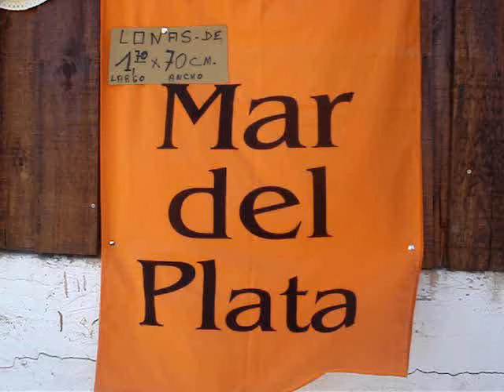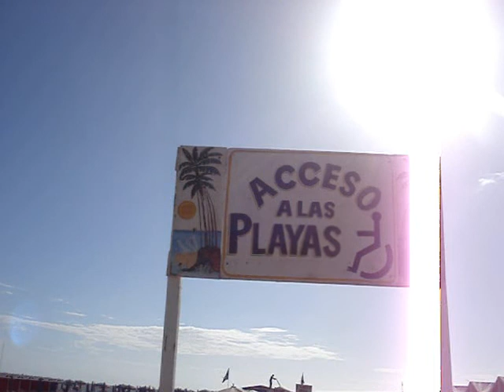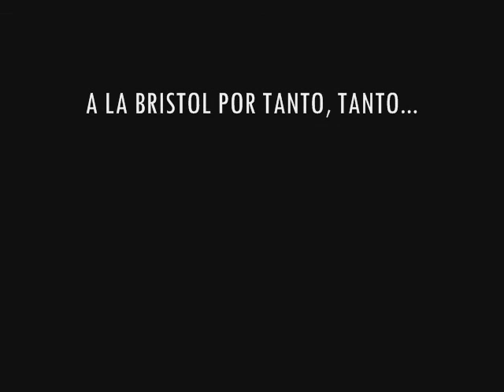"The Bristol Beach ",cortometraje TUMBONA FILM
TUMBONA FILM.
Nace del encuentro de actores en situacion de gira teatral, a partir de ahi se filman ideas y se generan distintas historias que son narradas en estos cortometrajes.
Una camara digital de fotografia y un programa de edicion simple son los que se utilizan para armar estas pequeñas historias.